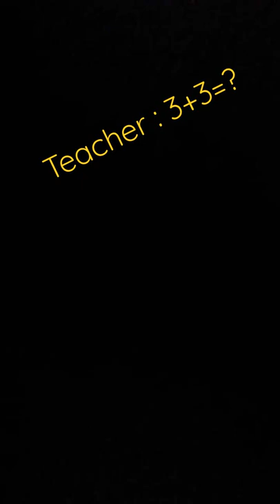backbenchers are just like this cometoysqueen